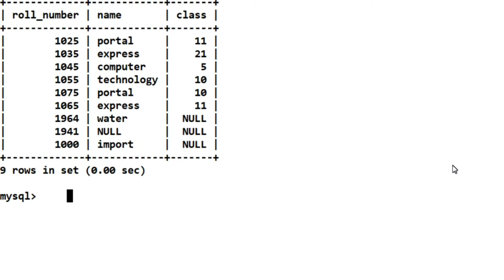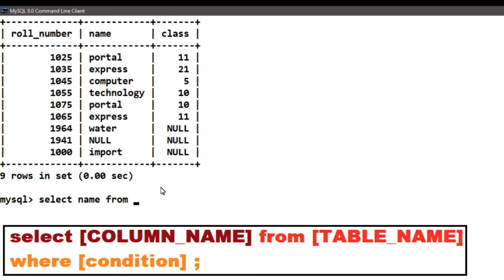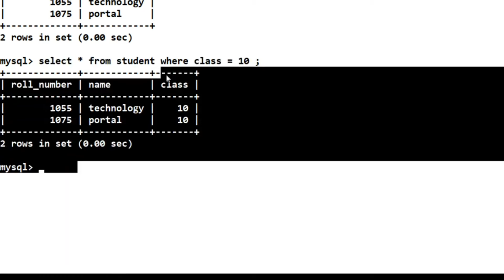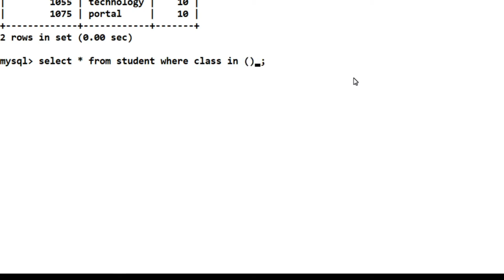How to use where clause in MySQL || Lecture 11 || MySQL SERIES || CLASS 12 || Sumita Arora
how to use where clause in mysql php
how to use two where clause in mysql
how to use multiple where clause in mysql